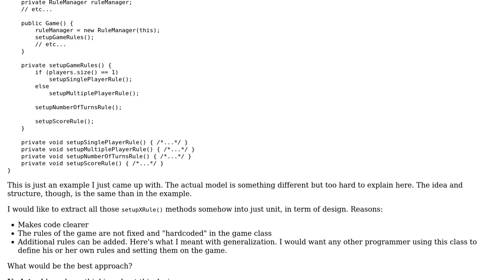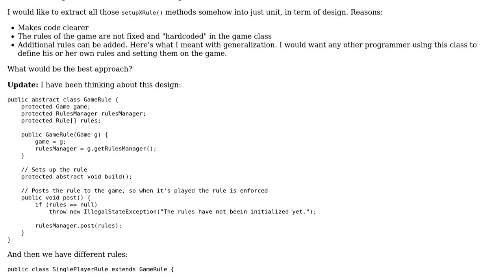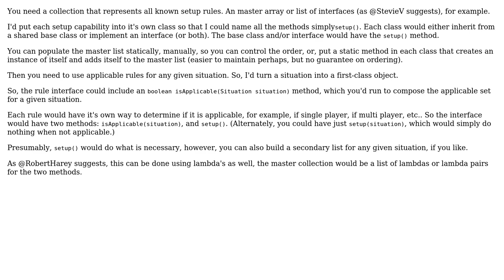Software Engineering: Extracting and generalizing "repeated" methods with similar functionality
With thanks & praise to God, and with thanks to the many people who have made this project possible! | Content (except music & images) licensed under CC BY-SA | Music | Images & others | With thanks to user Erik Eidt user dabadaba and the Stack Exchange Network Trademarks are property of their respective owners. You are responsible for your own actions.